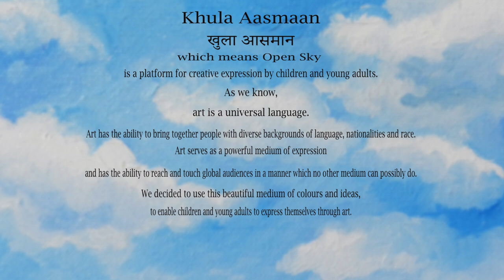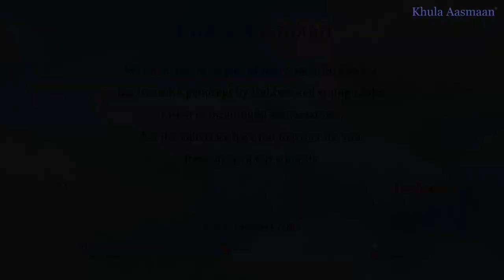Khula Aasmaan online art contest result (Jan to Mar 2017)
Online art contest for children and young adults by Khula Aasmaan - Result for Jan to Mar 2017 (Khula Aasmaan art contest - 2)
See the result of Khula Aasmaan online art contest for the period January to March 2017. View the medal winning artworks, honorable mention artworks and shortlisted paintings.

This video is part of a series of art videos and science videos that “Khula Aasmaan”  (खुला आसमान) has been creating for children, college students, parents and teachers. The painting videos will also be of great value to hobby artists, amateur artists and anyone interested in learning painting.

“Khula Aasmaan" (खुला आसमान) is a platform for creative expression by children and young adults. We have chosen “Khula Aasmaan” as the way to spell this as we believe that it is the phonetically most appropriate way to spell it. It may also be spelt as Khula Asmaan, Khula Asman, Khula Aasman.

Khula Aasmaan (खुला आसमान) conducts art competitions and creates educational content in art and science for children and college students.

About Khula Aasmaan :
“Khula Aasmaan" (खुला आसमान) is a platform for creative expression by children, young adults as well as others. We conduct art competitions and create educational content in art and science for children and college students. We have chosen “Khula Aasmaan” as the way to spell this as we believe that it is the phonetically most appropriate way to spell it. Khula Aasmaan may also be spelt as Khula Asmaan, Khula Asman, Khula Aasman.

Information about Khula Aasmaan online art competition for children and young adults